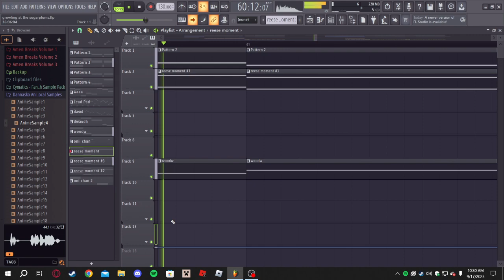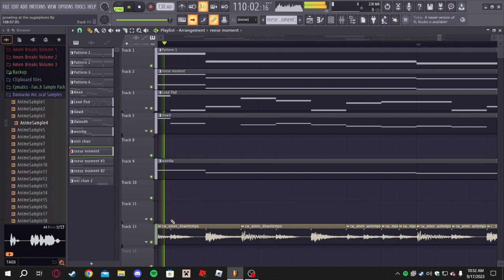Growling at the Sugarplums [9.17.23]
kinda monotonous, but also kinda cool.